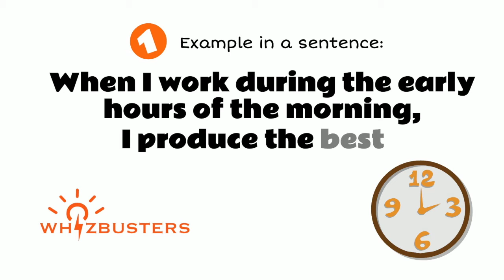WORK examples in sentences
Work Meaning - Work Definition - Work Defined
Work Examples - Work examples in sentences - Formal English
What does work mean?
What is work?
What is the meaning of work?
A definition of work.
The video works work example sentences of work in context for you to be able to use work correctly when speaking and writing.